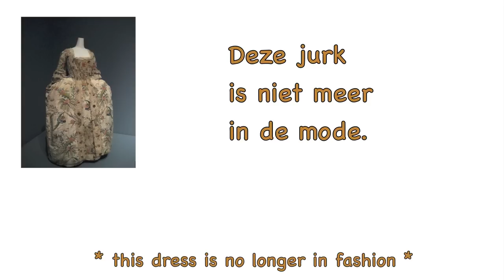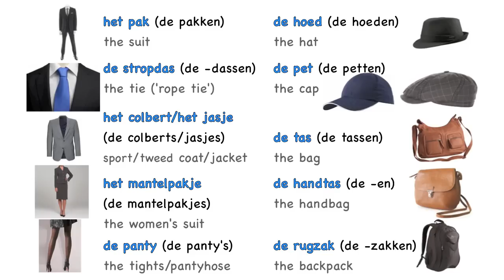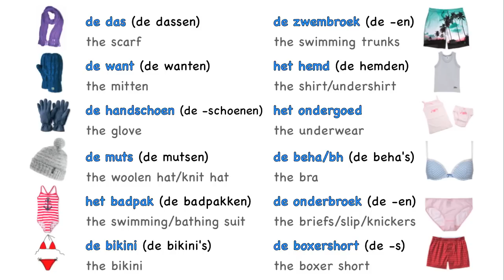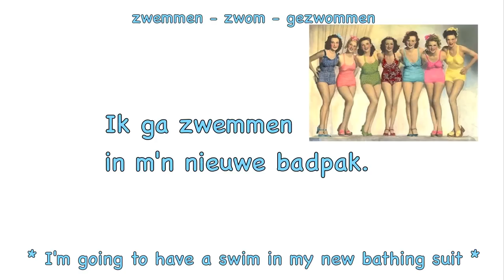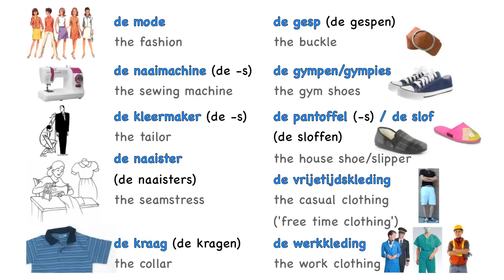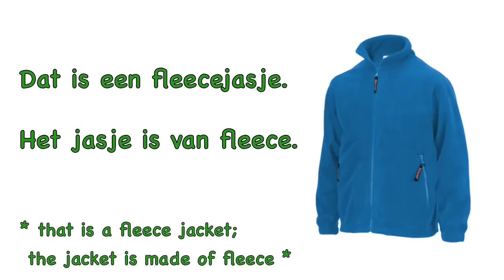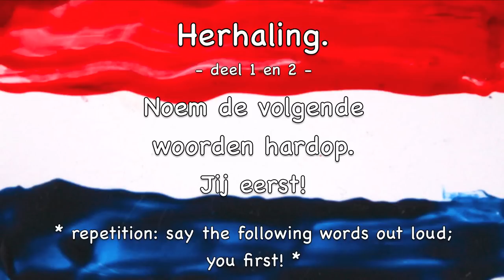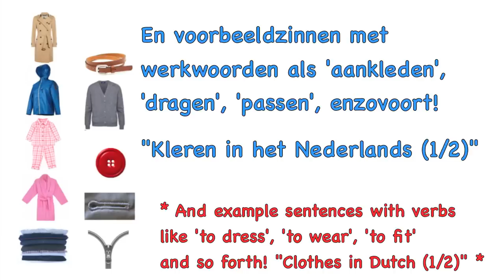Learn Dutch: Clothes in Dutch (2/2) / and accessories bags jewellery fabrics / Dutch lessons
Learn much more clothes in Dutch (for both men and women) and all about accessories: from bags to sunglasses, from rings to watches! With example sentences.
--- With: bags, winter clothes, bathing clothing, underwear, jewelry and fabrics (like cotton and wool). And what is your size in Dutch?

Over 50 words and 20 sentences (and as many in the last video, part 1)!

All spoken and written in Dutch, with English subtitles. Enjoy this free online Dutch lesson!

EN:
Learn Dutch language online. Clothes in Dutch (part 2). Dutch lessons: words and sentences.
Dutch Online with Rozemarijn.

NL:
Nederlands leren online. Kleren in het Nederlands (deel 2). Woorden en zinnen, voorbeeldzinnen.
Nederlands Online met Rozemarijn.